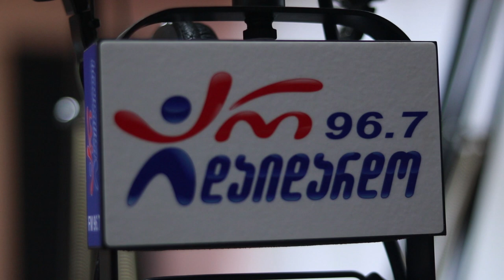გოჩა ჭაბუკაიძე - მეგობარო. Live არ დაიდარდო / Gocha Chabukaidze - Megobaro. Live Ar Daidardo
2019 წ.  29 მარტი
გადაცემა "რადიო დუეტი". სტუმრად გოჩა ჭაბუკაიძე. ცოცხალი შესრულება